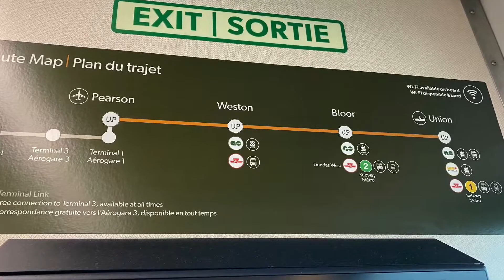UP Train and Fairmont Royal York, Toronto, ON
The UP Express from Union Station to Pearson Airport and the Fairmont Royal York in Toronto